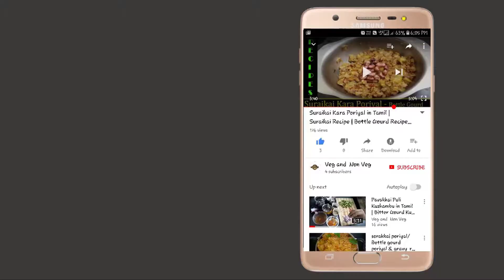மோர்குழம்பு | Mor Kulambu | How to make more kulambu in Tamil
In this video we will see how to make more kulambu in tamil. More Kuzhambu / Mor Kulambu is a simple to make kulambu recipe which is very refreshing especially during the summer months. Instead of eating curd rice we can enjoy this delicious curry. It is best paired with vadagam or spicy poriyal recipes.

We can use vendakkai to make vendakkai mor kuzhambu, for that first we should first fry or roast the ladys finger in oil before adding to the recipe.